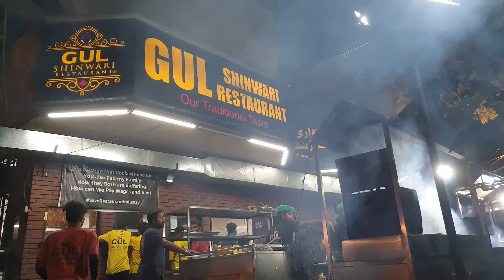Katakat Special At Street Food Of Karachi Pakistan | Brain Masala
Katakat Special or brain masala at Street food of Karachi Pakistan.
Amazing Food Amazing Tours.